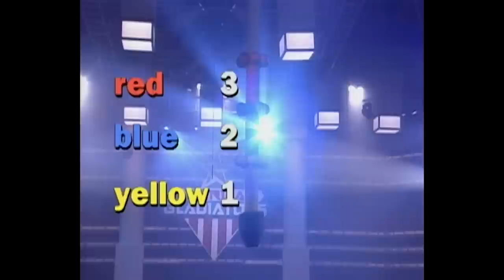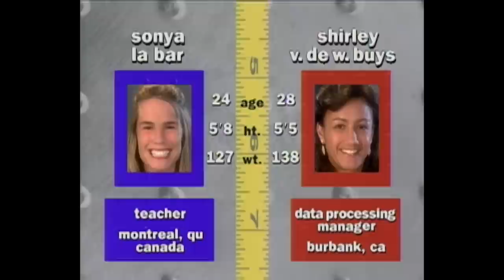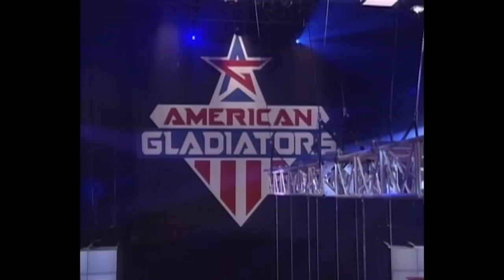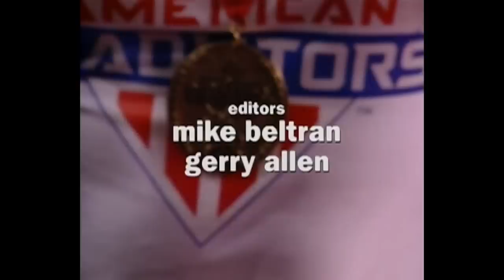Rugby Player Upsets The Gladiators 🏉 😠 | American Gladiators | Full Episode | S06E06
In the men’s competition, it’s Stewart Nolan, a mechanical engineer from Dallas, Texas vs. Douglas Limbaugh, an aeronautical engineer from Granite City, Illinois, and Curt Gibson. In the women’s competition, it’s Sonya La Bar, a teacher from Montreal, Canada against, Shirley V. De W. Buys, a data processing manager from Burbank, California.

Swingshot: The contenders bounce with bungee cords to try and retrieve colored balls for points, while the Gladiators try to disrupt them.

Breakthrough & Conquer: The contender must face two Gladiators in this two-part event. First, they need to score a touchdown against the first Gladiator. Then the contender must wrestle the second Gladiator, forcing them to step outside of a ring.

Tug-O-War: The Gladiator and contender face off in a tug-of-war while standing on tilting platforms.

Whiplash: The contender and Gladiator each hold one end of a double triangle apparatus, known as the “dog bone”. They must each attempt to have the other either let go of the “dog bone”, or exit the ring.

Snapback: Contenders and Gladiators are attached to bungee cords, with an aim to grab scoring cylinders from the center of the field and bring them back to their own bins.

Pyramid: Contenders have 45 seconds to reach the top of a pyramid, with two Gladiators blocking their path.

Gauntlet: The contender needs to run through a half-pipe, with five Gladiators trying to stop them using handheld pads.